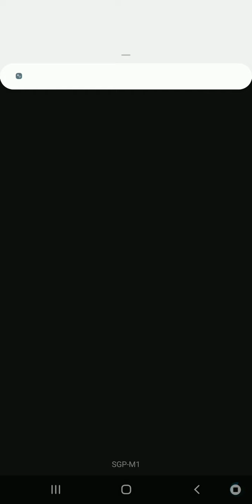[Pokemon Rumble Rush] Jirachi Sea Area 1 Boss: Smoochum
Past Event forgot to post.

also this is the last event that i did in Pokemon Rumble Rush, fortunately i got Zapdos Summon.